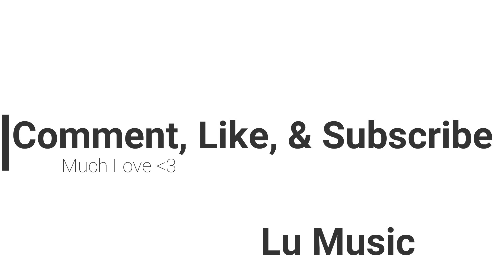Weekly Vlog - #1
For this weeks video, I thought I'd start by letting you guys decide what I do for the next video!

like I'm not gonna go get myself demonetized in the first week of being on YouTube.

Spotify,Apple Music, Google Play:
- LU - Lifted